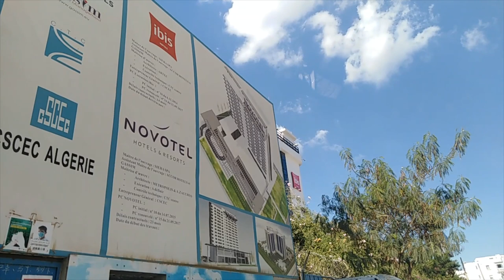اشغال فندق نوفوتال العالمية بباب الزوار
NEW NOVOTEL HOTEL IN BABEZZOUAR